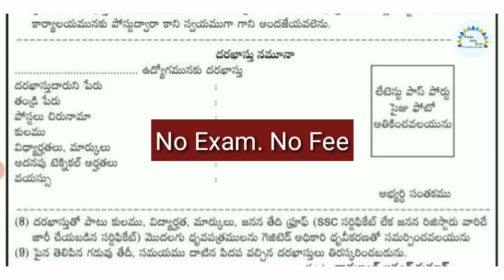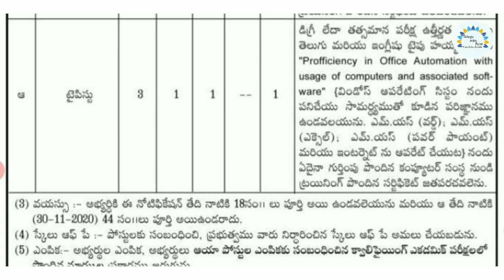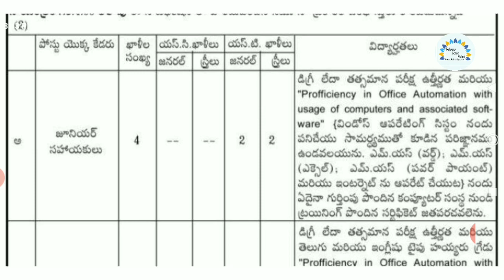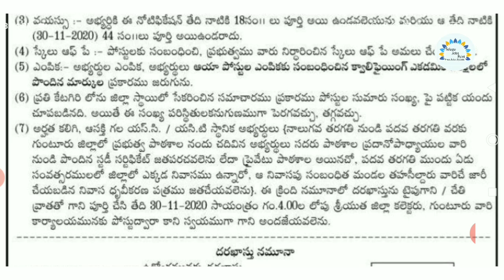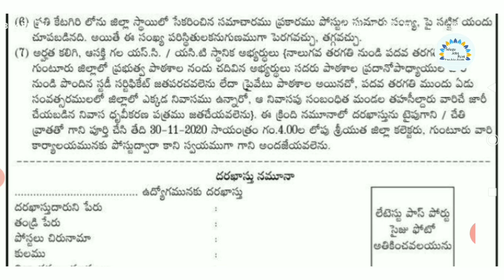No Exam, No Fee | 👌 చాలా మంచి అవకాశం | Ap Latest Jobs Notification 2020